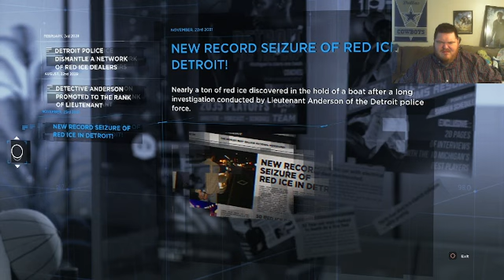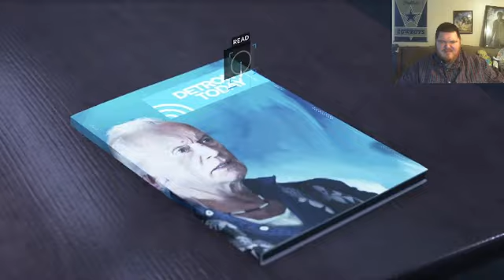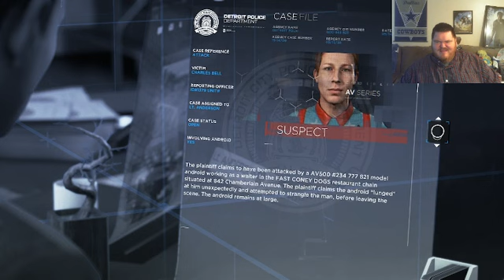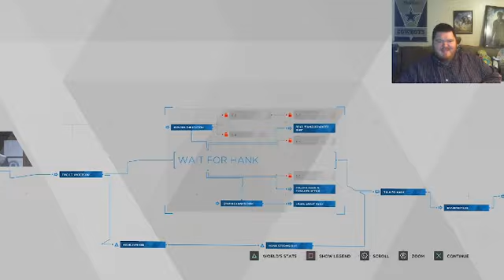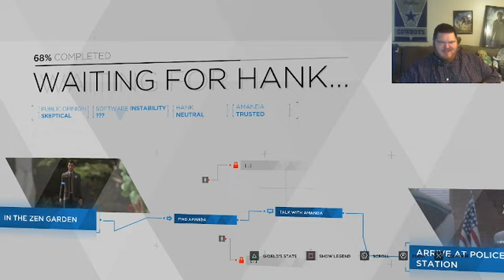Detroit Become Human | Playthrough | Part 11: Waiting for Hank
This is Part 11 of my playthrough of Detroit Become Human. In this video, I play the mission: Waiting for Hank.